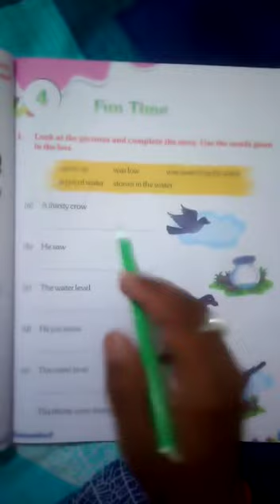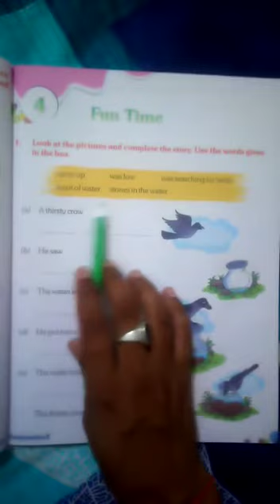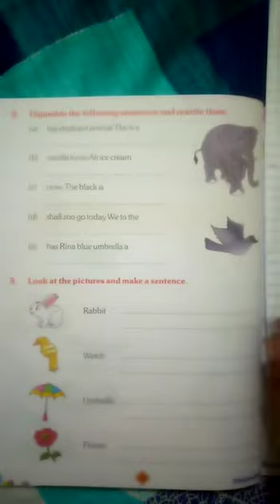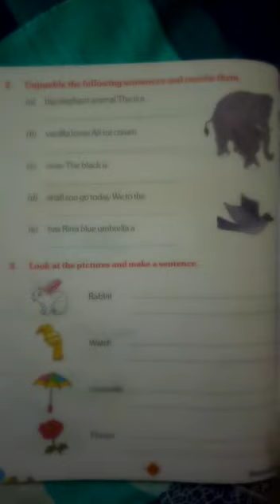Class II, Subject English Grammar,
Lesson   4, Topic  Fun Time